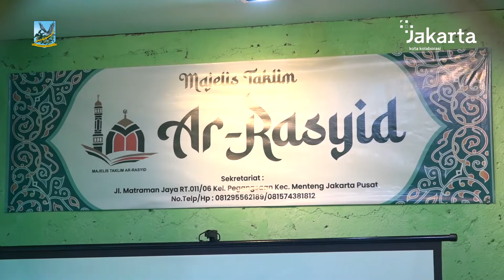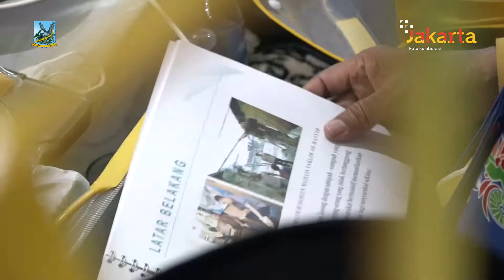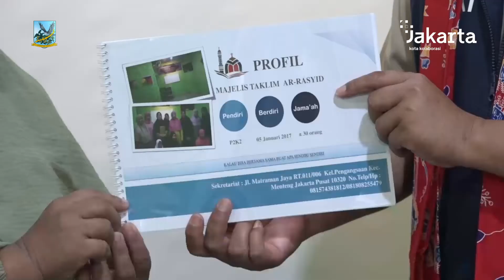Lomba Majelis Taklim Tingkat Provinsi, AR Rasyid Pegangsaan Jadi Perwakilan Jakpus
Majelis Ta'lim AR Rasyid, Jalan Matraman Jaya RT 11/RW 6 Kelurahan Pegangsaan, Kecamatan Menteng, Jakarta Pusat menerima kunjungan Tim Penilai lomba Majelis Ta'lim (MT) Tingkat Provinsi DKI Jakarta, Senin (5/9).

Tim penilai lomba Majelis Ta'lim yang berjumlah enam orang terdiri dari unsur Kantor wilayah Kementerian Agama DKI Jakarta, Biro Dikmental DKI Jakarta dan Forum Komunikasi Majelis Ta’lim DKI Jakarta disambut dengan palang pintu dan iringan musik marawis.

Dalam kesempatan ini, Wali Kota Administrasi Jakarta Pusat Dhany Sukma bersama Asisten Administrasi dan Kesejahteraan Rakyat Setko Jakarta Pusat M. Fahmi, Ketua TP-PKK Kota Administrasi Jakarta Pusat Ucu Jamilah, serta jajaran kelurahan dan kecamatan menyambut langsung tim penilai lomba Majelis Ta'lim.

Dipilihnya MT AR Rasyid menjadi perwakilan Kota Administrasi Jakarta Pusat memiliki beberapa alasan salah satunya sejarah dimana dahulunya Jalan Bonang ini tak ubahnya seperti Jalan Tambak yang sering terjadi tawuran dan kehadiran Majelis Ta’lim ini merubah segalanya.

Bobot penilaian dalam perlombaan ini menekankan pada manfaat dan ilmu yang diberikan dalam majelis taklim seperti Idaroh yaitu pembinaan kerapihan dan kelengkapan administrasi, Imaroh yaitu pembinaan program kegiatan majelis, dan Riayah yaitu pembinaan fasilitas sarana dan prasarana.